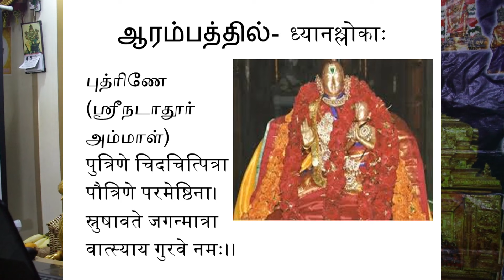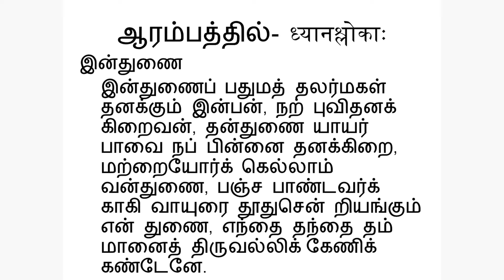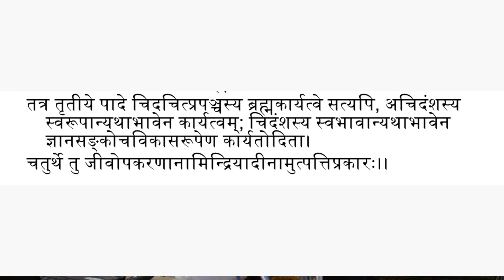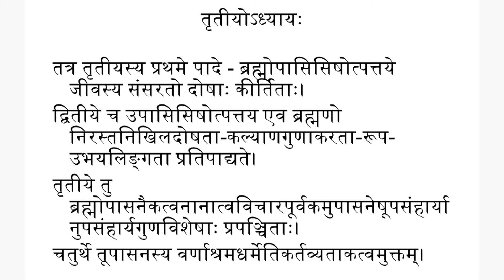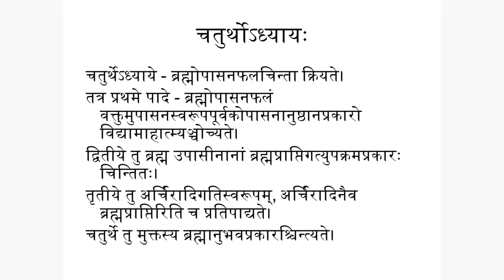Sribhashya Saram - Part 1 - Sri U.Ve. Dr. V.S. Karunakaracharya Swami ஸ்ரீபாஷ்ய ஸாரம்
Sribhashya Saram - Part 1
Upanyasam by
Villur Nadadoor Sriibhashya Simihasanam
Shastra Sahitee Vallabha Sri U.Ve, Dr. V.S. Karunakaracharya Swami

Recording of Upanyasam delivered at:
Sri Sundara Simha Paduka, T. Nagar , Chennai

Courtesy :
Prof. Rangarajan ,
Grantha Chatushtaya Kalakshepa Samiti